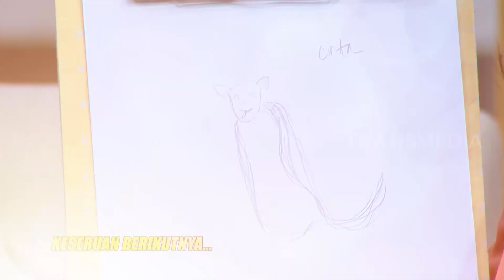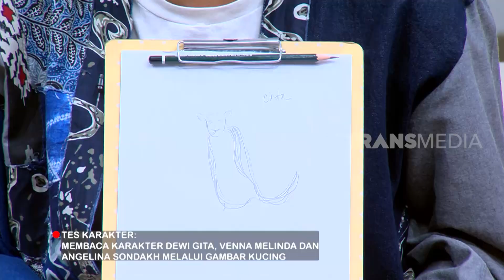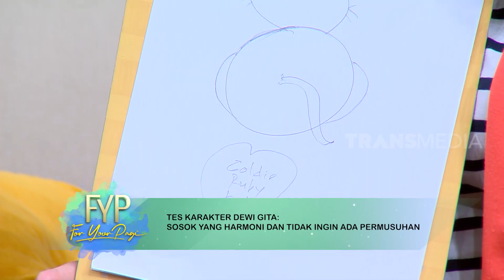[FULL] CURHAT DEWI GITA, VENNA MELINDA, DAN ANGELINA SONDAKH | FYP (05/05/23)